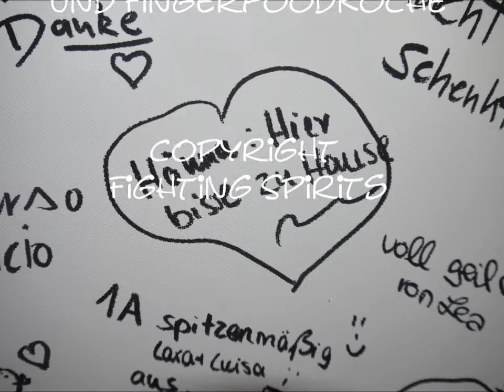Kick OFF Teil 3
Die Fighting Spirits stehen für Motivation, Leben, Freundschaft und um zu zeigen, dass immer irgendetwas geht.
fightingspirits.de